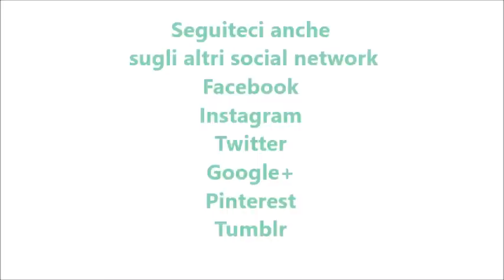Birra analcolica allo zenzero o finta birra bimby per TM5 e TM31